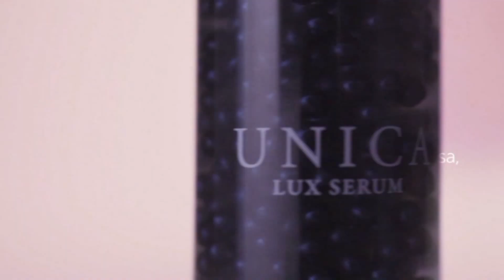1° Cross Parco Urbano Imperia 2020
1° Cross Parco Urbano
Imperia  19 Gennaio 2020

versione 5 minuti